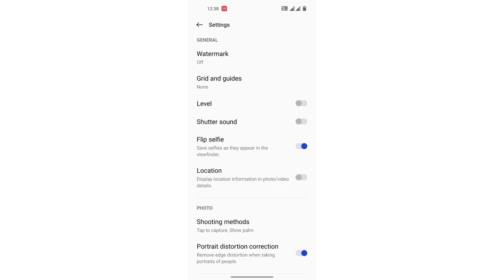OnePlus 10T camera setting, How to on camera shutter sound in OnePlus 10T